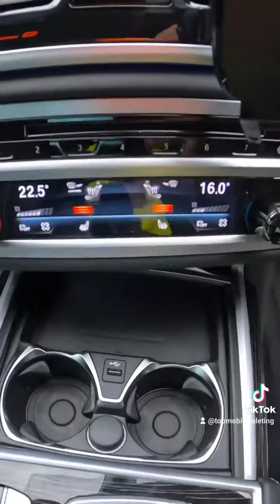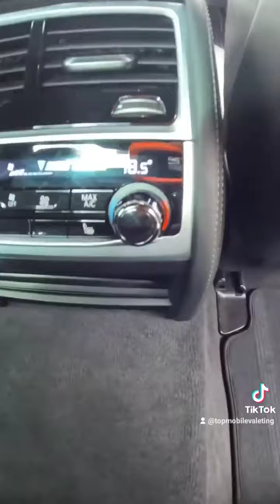BMW 7 deep clean